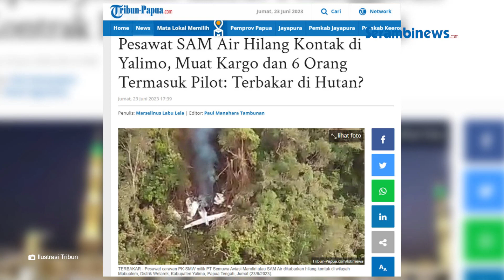BREAKING NEWS: Pesawat Hilang Kontak di Wilayah Welarek Yalimo Papua Pegunungan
SERAMBINEWS.COM - Pesawat caravan PK-SMW milik PT Semuwa Aviasi Mandiri atau SAM Air dikabarkan hilang kontak di wilayah Mabualem, Distrik Welarek, Kabupaten Yalimo, Papua Tengah, Jumat (23/6/2023).

Pesawat berpenumpang empat orang, termasuk pilot, itu hilang kontak setelah landas dari Bandara Elelim menuju Bandara Poik.

Kabar ini pun disampaikan Anggota Komisi A DPRD Kabupaten Yalimo, Eddy Peyon melalui kepada Tribun-Papua.com.

Eddy Peyon menjelaskan, pesawat tersebut disewa oleh seorang guru SD Inpres Poik Distrik Welarek, bernama Petrus Kepno.

Selain berpenumpang 4 orang, pesawat itu juga membawa barang bagasi.

Adapun identitas keempat penumpang yakni Petrus Kepno, Guru SD Inpres Poik.

Lalu, Roni Peyon, Penatua di Jemaat GKI Muralo, Efer Halerohon dan Tromina Peyon dari Kampung Holoi Distrik Welarek.

Ia berharap kepada pihak perusahaan SAM AIR segera melacak dan menemukan titik jatuhnya pesawat.

Hingga berita ini tayang, Tribun-Papua.com masih berupaya mengkonfirmasi pihak terkait. (*)

VO: Syita
Editor: Raja